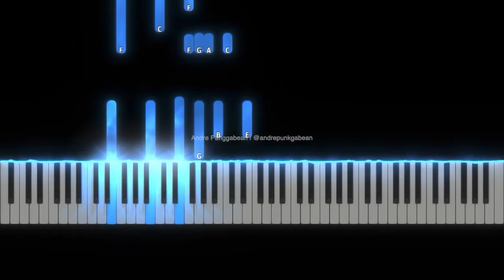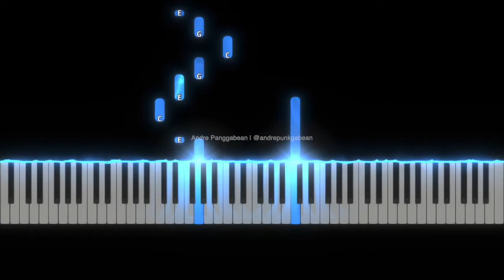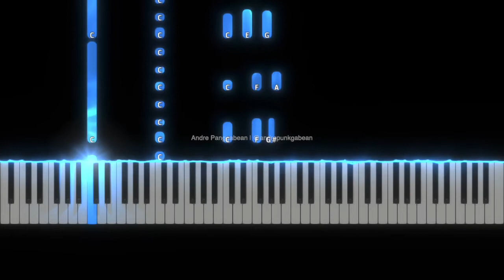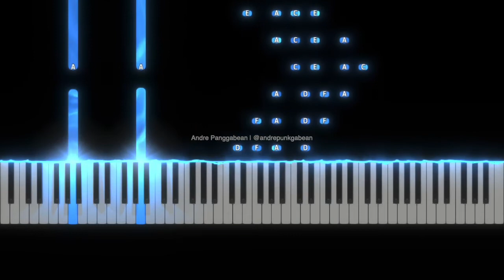Lexicon - Isyana Sarasvati | Piano Tutorial by Andre Panggabean